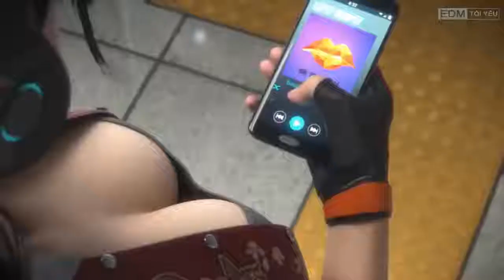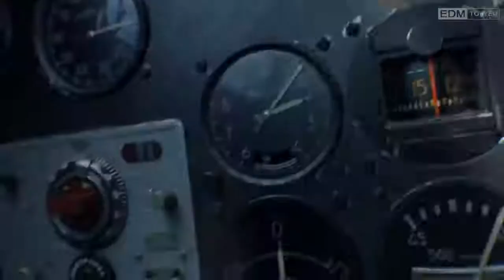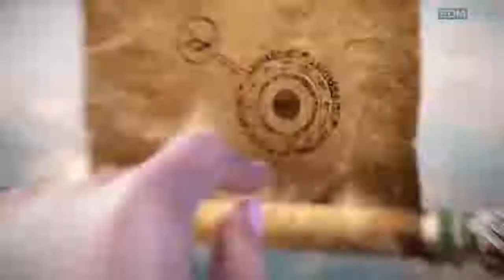EDM Tôi Yêu || Tổng hợp 20 bản EDM hay nhất thế giới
EDM Tôi Yêu __ Tổng hợp 20 bản EDM hay nhất thế giới.mp4